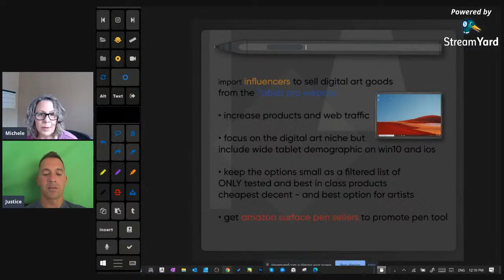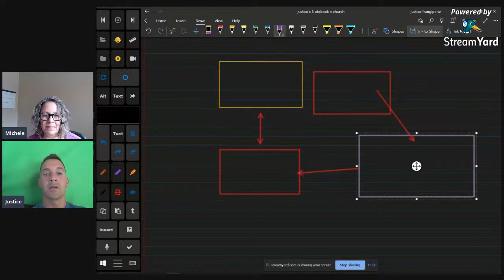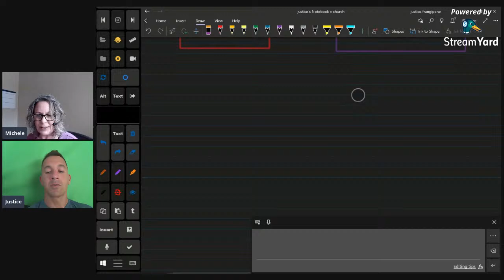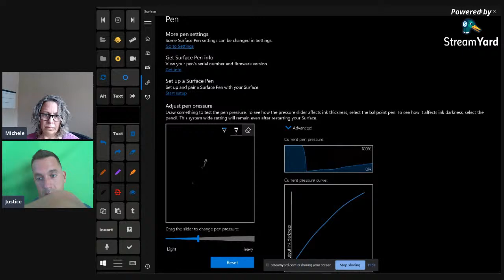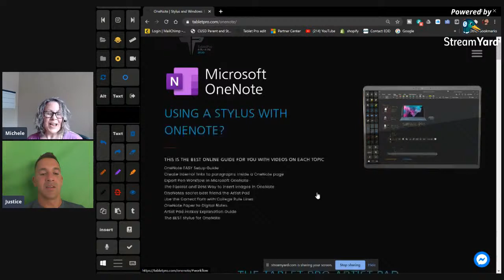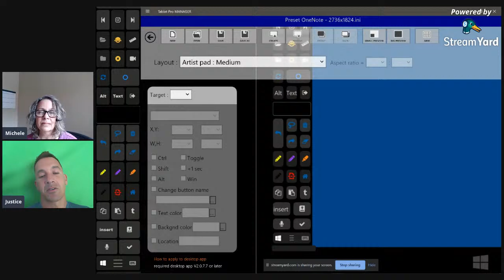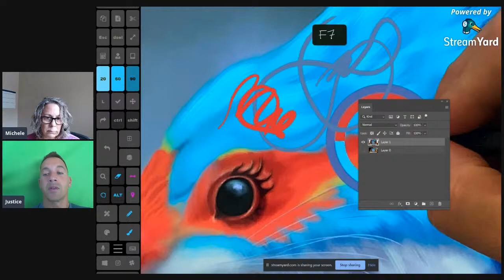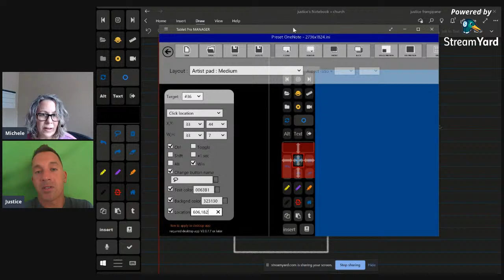Next Level Note Taking with OneNote, Windows Tablet and Stylus, Take Note Chat Ep. 19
In this live event, Justice from Tablet Pro is going to show how to improve your note taking on your Windows tablet! Learn from Justice's extensive experience working from a Windows tablet and stylus. You'll come away with tips you can use right away and things it might take a while to stumble on. Watch live or catch the replay here!

Justice is a digital artist and is one-half of the team behind Tablet Pro, an app that takes your Windows tablet from a toy for casual consumption to a portable tool for real work and creation. Tablet Pro takes many of the things you do on a desktop computer and makes them easier to do with touchscreen devices, making your tablet functionality much closer to what you would get with a full desktop set up

Other links mentioned in this video:
Kurt Soeser's OneNote Masterclass (German language):

Michele Christensen
1507 7th St, #162